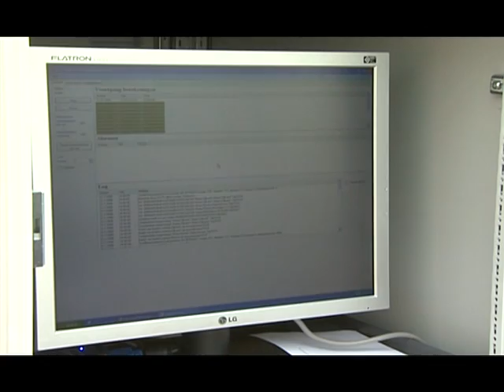Ten Have plant aflever systeem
Rob, Dion en Vincent ten Have runnen deze kwekerij, waar voornamelijk Campanula's worden geproduceerd. Om het groeiende aantal planten goed te kunnen verwerken is de stap gezet om het afleveren te automatiseren middels het Plant Order System.

Deze heren hebben ruime ervaring met automatisering op potplanten kwekerijen. Alle opgedane kennis, wensen en eisen zijn verwerkt in een ontwerp waarmee alle in het afleverproces voorkomende handelingen zo ver mogelijk zijn geautomatiseerd.

Ga naar voor meer informatie.

Rob, Dion and Vincent ten Have run this nursery where the main product is campanulas. In order to process the increasing number of plants properly, the step was taken to automate order picking using the Plant Order System.
These gentlemen have considerable experience with automation in potted plant nurseries. All their knowledge, wishes and requirements were incorporated in a design in which all the operations that are carried out in the order picking process have been automated as much as possible.